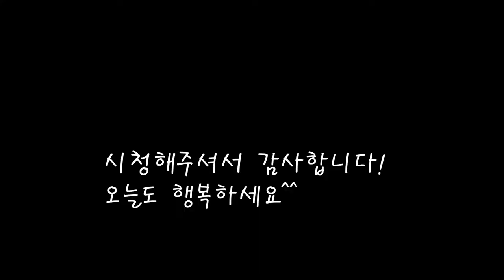아삭아삭 오이소박이 담그기/오이소박이 김치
오이가 맛있는 계절이 왔네요.
오이를 깨끗히 씻어 절인후 양념을 넣어
아삭한 오이소박이를 만들었어요.

[오이소박이]

*재료
오이 170gX40개
양파 130gX5개
당근 180gX1개
부추 1단=530g
굵은소금 100g
새우젓(육젓) 90g
밥 120g
멸치액젓 2큰컵=200cc
고추가루 70gX3
매실청 2작은컵=140cc
마늘 4스푼
깨 4스푼

*만드는 법
1.굵은소금으로 비벼가며 오이를 씻어준다.
2.오이의 양쪽끝을 잘라내고 4등분하여 +자 형태로 칼집을 낸다.
3.자른틈에 소금을 넣어 30분간 절여준다.
4.부추와 양파,당근을 잘게 썰어준다.
5.새우젓과 밥,멸치액젓을 믹서에 갈아준다.
6.야채에 갈아준 재료를 넣고 고추가루도 넣어준다.
7.매실청과 마늘,깨를 넣고 잘섞어준다.
8.절여진 오이에 물기를 짠후 속을 넣어준다.
9.싱거울땐 액젓으로 간을 맞춰준다.